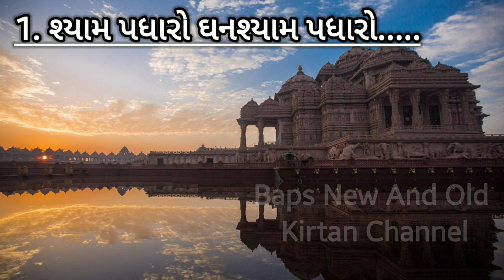Baps Latest Shyam Padharo Ghanshaym Padharo Kirtan 2023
Baps Mahant Swami Maharaj was a great spiritual teacher, and his teachings are still very powerful today. In this video, we'll be visiting Baps New Kirtan Mahant Swami Maharaj to learn more about his teachings and practice.

This kirtan session is a great way to experience the power of kirtan and meet a powerful spiritual teacher. If you're interested in kirtan, or want to learn more about the teachings of MahantSwami Maharaj, this is the session for you!